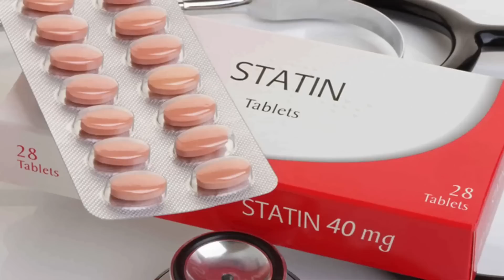Statins: Harnessing the Full Power of Your Prescriptions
Clinical Pharmacist Brittany Orr addresses the value and importance of medication adherence, specifically relevant to statins.